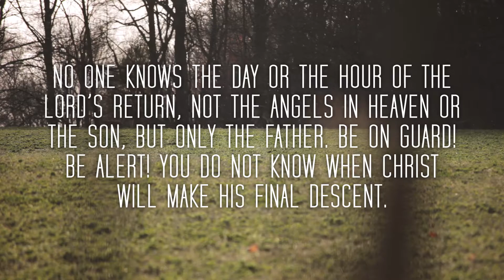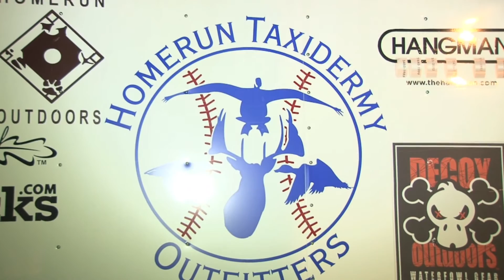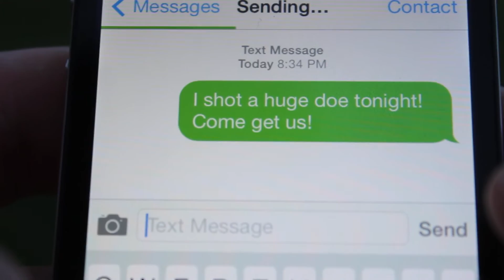Final Descent Outdoors - Season 4 Episode 5 - "Maturity"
Pro staffer Adam Nicolas hunts mature whitetail with Homerun Outfitters in Kansas while Brad makes a heartbreaking discovery.